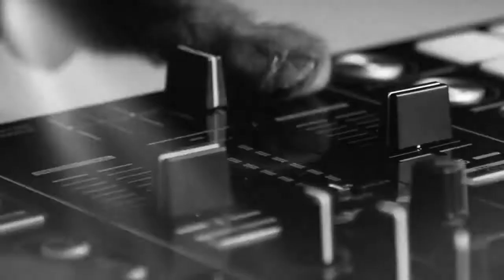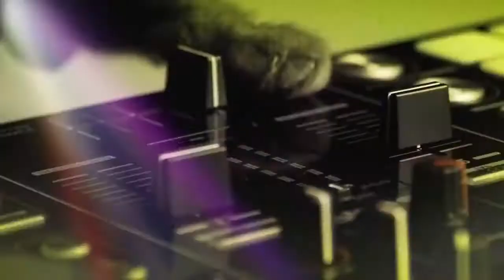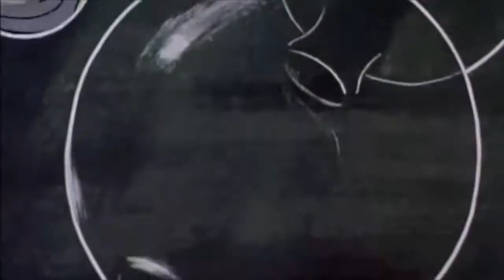Dancing Cats Mix 2014 ( Tiesto, Tjr, Tujamo ,Two Loud, Danny Avilla,Clean Bandit)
*for music purposes only I have no rights to all the songs played, so If any producer or label has an issue with any of the uploads please contact me and I will delete it immediately (this includes the person that made this cat video)

Clean Bandit Ft. Sharna Bass - Extraordinary

New World Sound - How To Twerk (original mix)

Twoloud - Track Three (Original Mix)

Tujamo - Darth Theme (Original Mix)

The Crypt (Original Mix) - Aun Gold

Danny Avila - Rasta Funk

TJR & Vinai - Bounce Generation (Original Mix)

Tiësto - Take Me ft. Kyler England